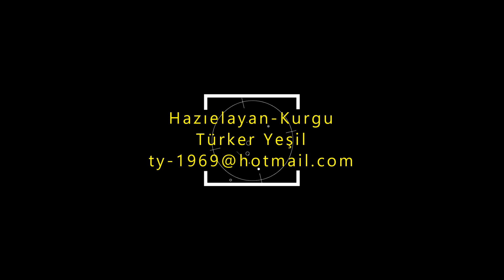Tayland Maya Koyu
Maya Koyu, hayal edilebilecek en inanılmaz manzaraya ev sahipliği yapan, inanılmaz bir koy. Tayland‘ın güneyinde, Andaman Denizindeki Ko Phi Phi Leh’de bulunan Maya Bay, yumuşak beyaz kumu, rüya gibi turkuaz suyu ve etrafı çevreleyen yükselen kireçtaşı karstik kayalıkları ile şüphesiz dünyanın en güzel plajlarından biri.
Phi Phi Adaları, doğal güzelliği ve iyi zaman geçirme ünü ile Güneydoğu Asya’nın en çok konuşulan yerlerinden biri. Hollywood’un gişe rekorları kıran ‘The Beach (2000)’ filmi burada çekildi. Ne yazık ki deniz ekosisteminin çoğu aşırı turizmden büyük zarar gördüğünden birkaç yıl rehabilitasyon için kapatıldıktan sonra koy 2022’de tekrar turistlere açıldı. Phi Phi Adaları, pastoral deniz manzaralarıyla övünen bir Asya cenneti. Her açıdan güzel egzotik manzaralar coğrafyanın her köşesine serpilmiş gibi duruyor. Denizden fırlamış gibi görünen kireçtaşı kayalıkları, inanılmaz güzel lagünler, mağaralar, altın renginde veya pudra beyazlığında ince kumlu plajlar…
Koh Phi Phi takımadaları altı adadan oluşuyor. Dört büyük ada Koh Phi Phi Don, Koh Phi Phi Leh, Koh Yung (Sivrisinek Adası) ve Koh Pai (Bambu Adası). Koh Phi Phi Don, Phi Phi adalarının en büyüğü. Bölgeyi keşfetmeye gittiğinizde kalacağınız yer burası olacak.
Maya Bay is an incredible bay, home to the most incredible scenery imaginable. Located in Ko Phi Phi Leh in the Andaman Sea in southern Thailand, Maya Bay is undoubtedly one of the most beautiful beaches in the world, with soft white sand, dreamy turquoise water and towering limestone karst cliffs surrounding it.
The Phi Phi Islands are one of the most talked about destinations in Southeast Asia, with a reputation for natural beauty and a good time. Hollywood blockbuster 'The Beach (2000)' was filmed here. Unfortunately, the bay was reopened to tourists in 2022, after being closed for several years for rehabilitation as much of the marine ecosystem has suffered severe damage from over-tourism. The Phi Phi Islands are an Asian paradise boasting idyllic seascapes. Beautiful exotic landscapes from every angle seem to be strewn across every corner of the geography. Limestone cliffs that look like they have risen out of the sea, incredibly beautiful lagoons, caves, fine sandy beaches of golden or powdery white color…
The Koh Phi Phi archipelago consists of six islands. The four major islands are Koh Phi Phi Don, Koh Phi Phi Leh, Koh Yung (Mosquito Island) and Koh Pai (Bamboo Island). Koh Phi Phi Don is the largest of the Phi Phi islands. This will be your place to stay when you go to explore the region.